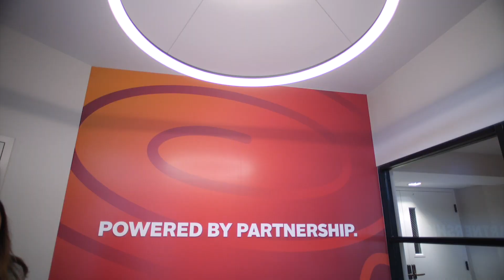Rich Testimonials Nira